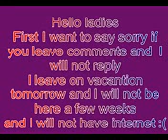hearts nail art desing